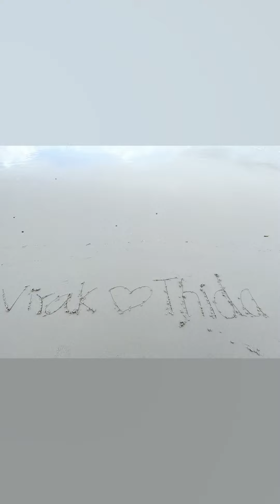Kompong Som part 1